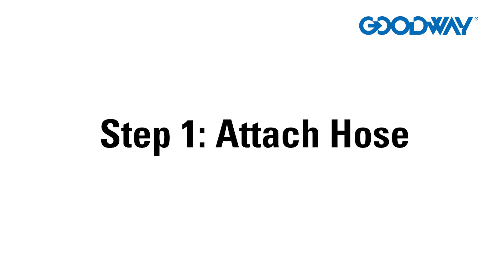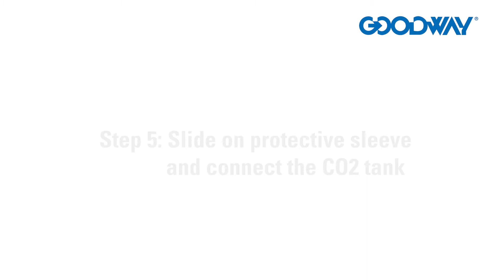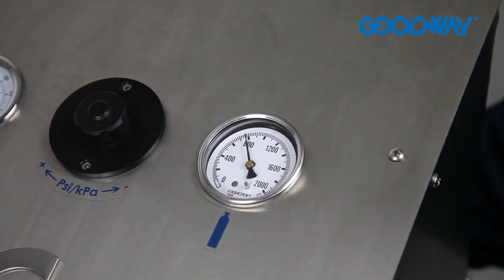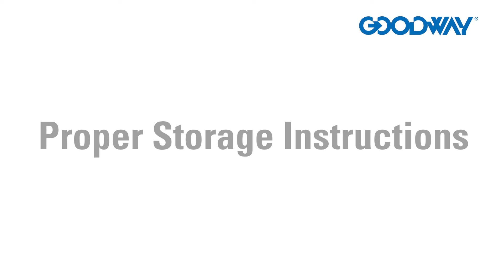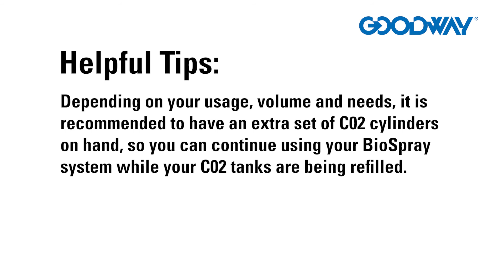Goodway® | BIOSPRAY-20 How To: Quick Start Guide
Learn how to set up and start using the BioSpray 20.

Save time and save on chemical costs - up to 88% less! The patented BioSpray® Surface Cleaner and Sanitizer system deliver faster, safer, and more efficient surface sanitation in your food plant, school, healthcare facility, cruise ship, or anywhere you need surface sanitation. Especially useful in “dry” clean areas where wet cleaning solutions are not recommended.